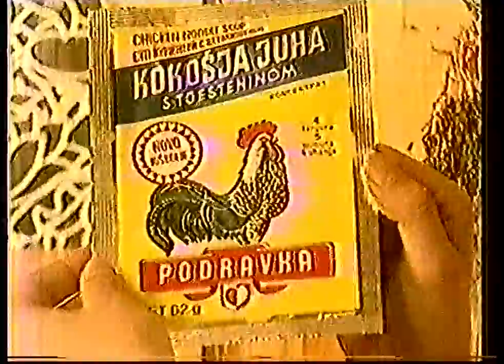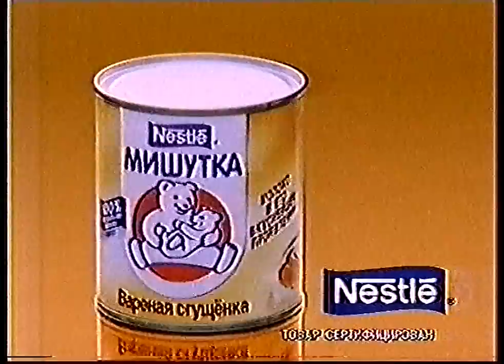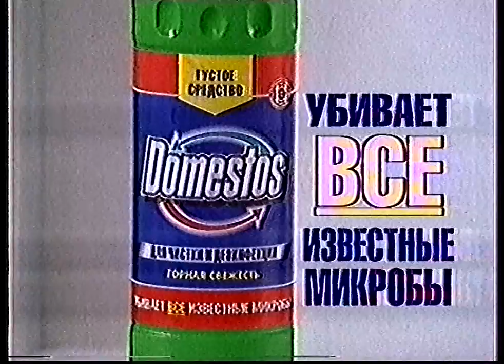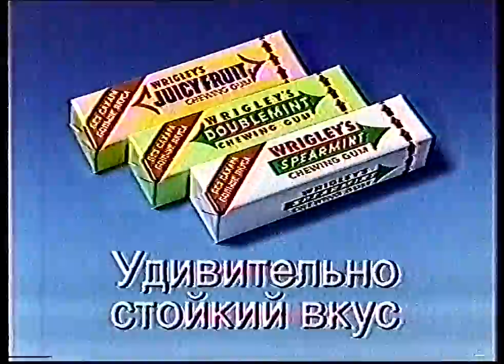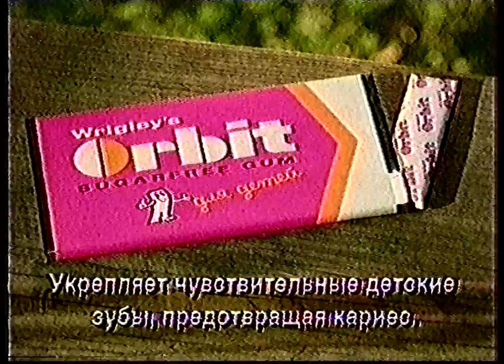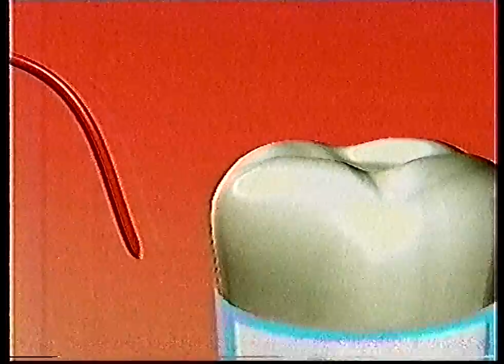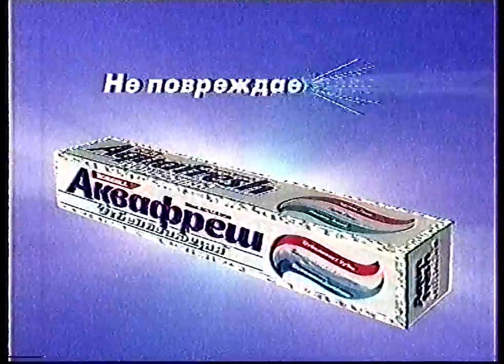Блоки рекламы (РТР, 1998)